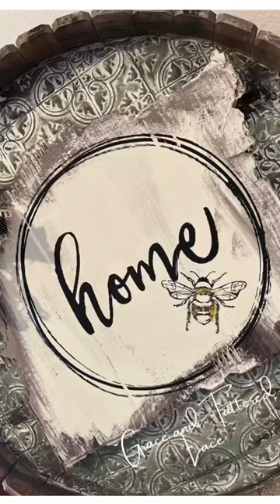Old Clock Makeover- DIY Crafts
Checkout this makeover of an old clock with dollar tree self sticking tiles!
Let me know what you think! What have you repurposed lately??🕰❤️🕰❤️🕰
If you enjoyed this, please like and sprinkle (aka share) 🌧🌧🌧🌈🌈🌈